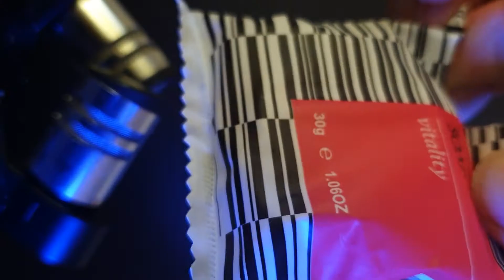8D ASMR agressive | 100 + 100 triggers in just 4 minutes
ood oodasmr ood asmr

200 Triggers for sleep !

Here's a quick look at the sounds you'll love.
It is a great help for video production.